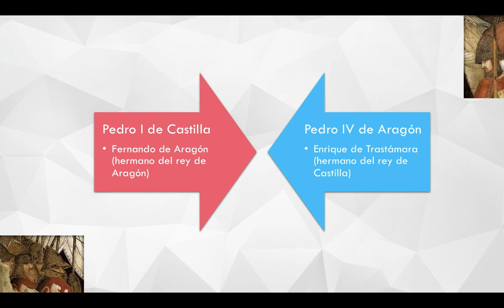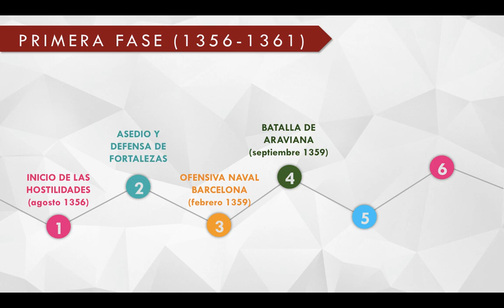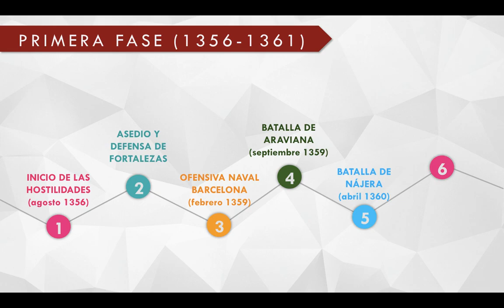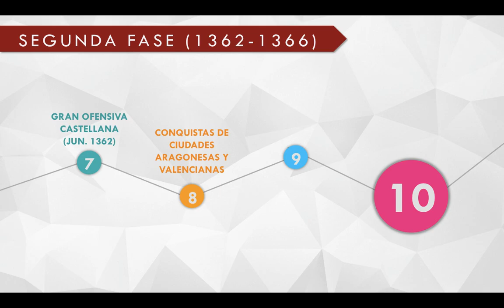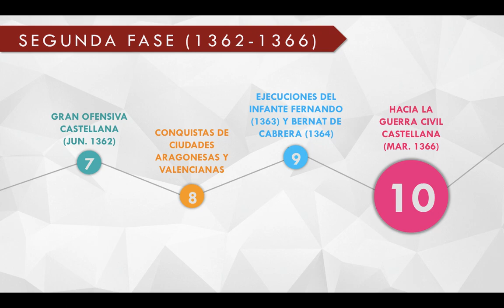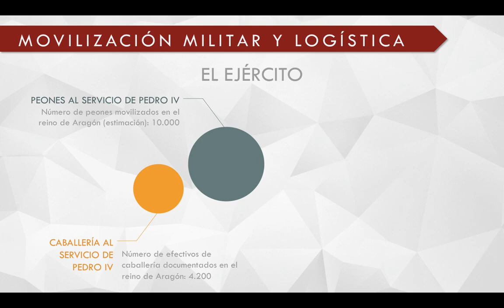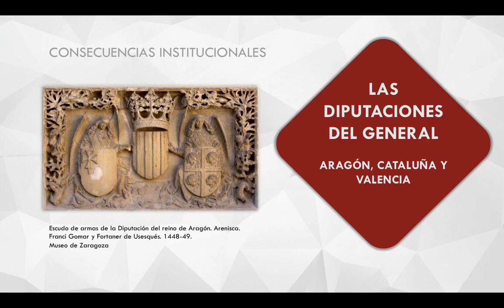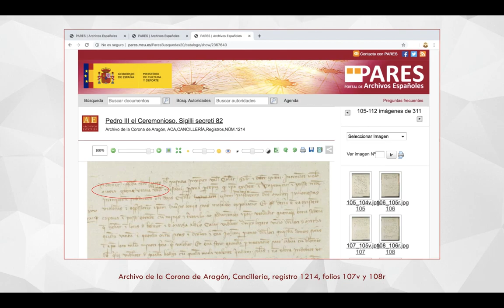La guerra de los Dos Pedros (1356-1366)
La guerra de los Dos Pedros fue el más violento de los conflictos declarados entre los reinos cristianos peninsulares en la Edad Media. En ella, se enfrentaron las Coronas de Aragón y Castilla, gobernadas respectivamente por Pedro IV, llamado el Ceremonioso, y Pedro I, conocido como el Cruel o el Justiciero. El evidente protagonismo de los soberanos al nombrar el conflicto no debe llevar a engaño, pues el impacto y las consecuencias de la guerra se manifestaron mucho más allá del estrecho círculo de la monarquía y afectaron a toda la sociedad.